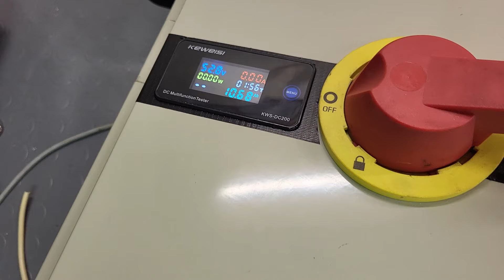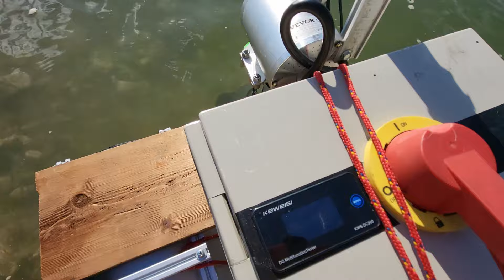Come Fare Pacco Batterie Litio e Motore Brushless per Catamarano Elettrico con Elica 3D - Fai Da Te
▼▼ LINK UTILI CON SCONTI QUI SOTTO!! ▼▼
Ciao a tutti e benvenuti su AT Lab, do piena potenza al mio catamarano elettrico costruito con materiale di riciclo tra cui dei fusti di birra vuoti! Un sogno nel cassetto che si realizza, avere la propria imbarcazione! Ci saranno molti sviluppi, tra cui motore elettrico brushless e batterie potenti!

► Stampante 3D Prusa Mk4 MOSTRUOSA!

O su Amazon e solo motore

- Profilo struttura RS PRO in Alluminio, Anodizzato, 20 x 20 mm x 2m